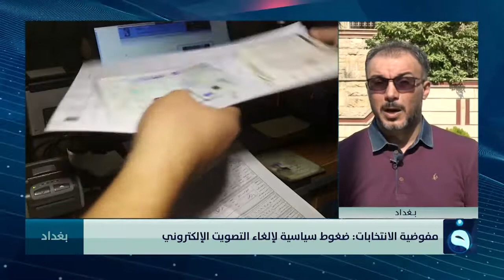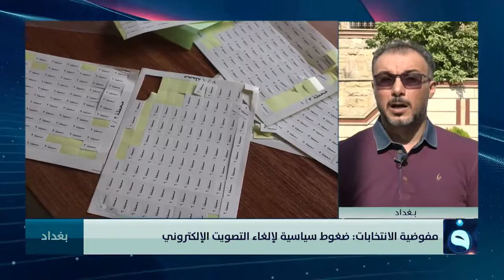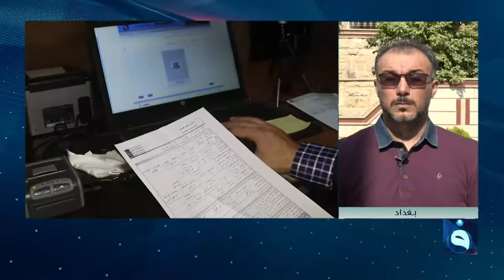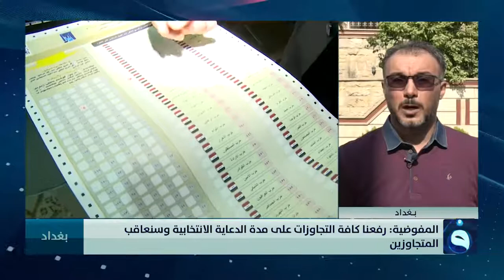مراسلنا: هناك ضغوطات على مفوضية الانتخابات لإلغاء التصويت الإلكتروني واعتماد اليدوي